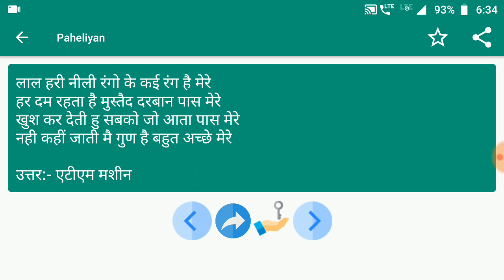Paheliyan #259 | मजेदार पहेलियाँ | Paheliyan in Hindi | पहेलियाँ हिंदी में | study Rojgar